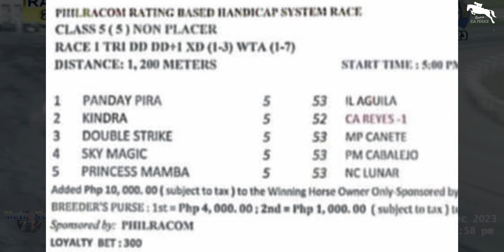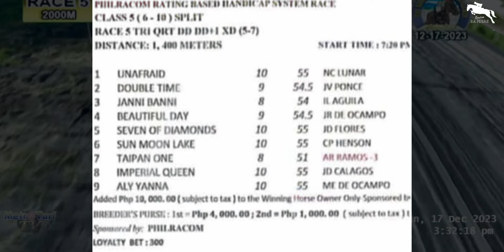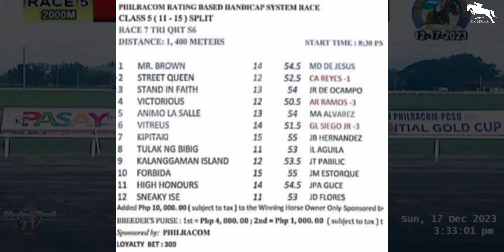METRO TURF KARERA TIPS | AUGUST 7, 2024 | WEDNESDAY MMTCI LIVE RACING | Karera Sa Pinas